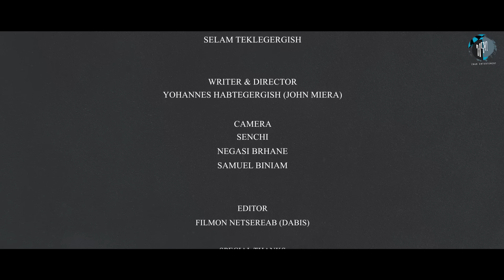znab.new eritrean ቅባጸት FULL MOVIE bay Yohannes Habtegergish [ጆን ሜራ ]2023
Welcome to znab Entertainment.  We Are Here to Deliver Amazing and Quality Eritrean and Ethiopian Entertainment Videos to You.